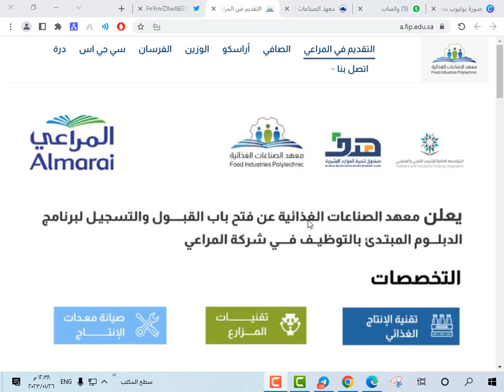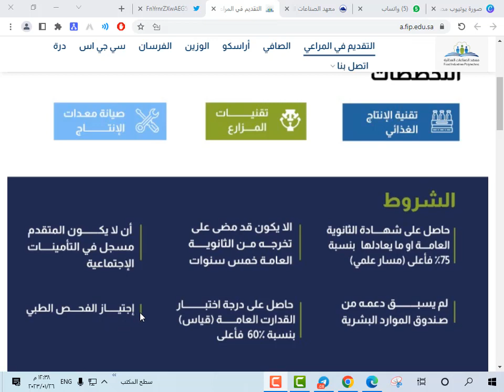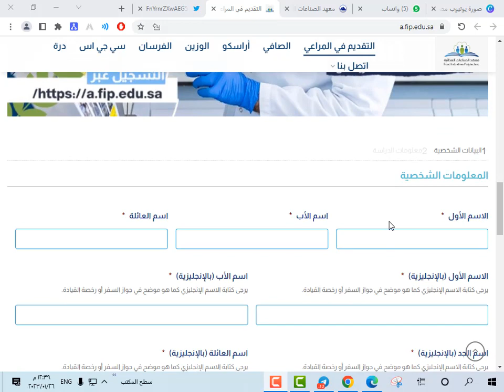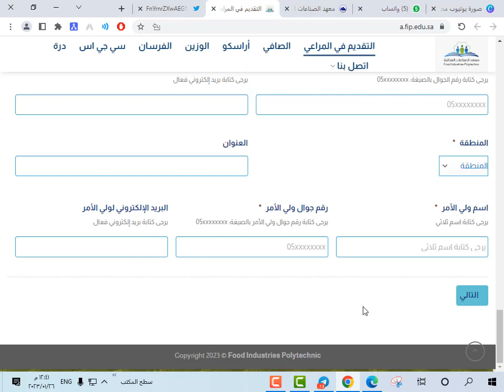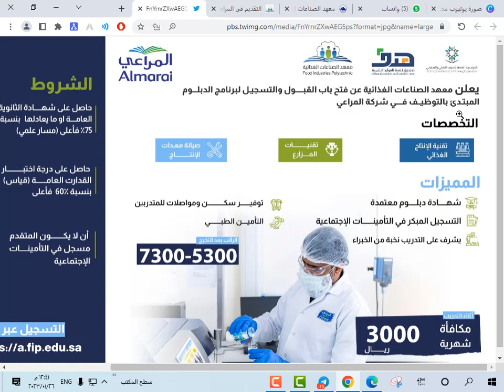لحملة الثانوية معهد الصناعات الغذائية وشركة المراعي يعلنان التسجيل ببرامج الدبلوم المبتدئة بالتوظيف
معهد الصناعات الغذائية وشركة المراعي يعلنان بدء التسجيل في برامج الدبلوم المبتدئة بالتوظيف لحملة الثانوية